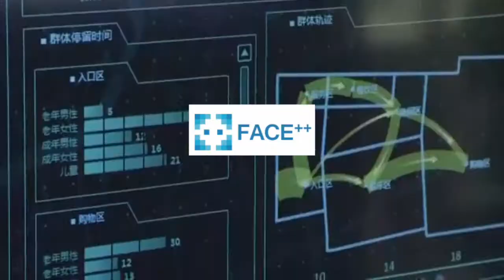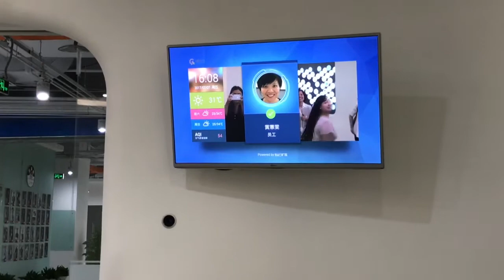Facial Recognition Tech In China | Face++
Hey! This video is about Face++, a facial recognition startup in China that helps Alipay in it's 'Smile to pay' service. This technology is also used by China Police to track or trace tourists and criminals!